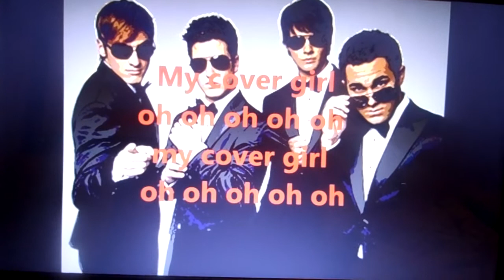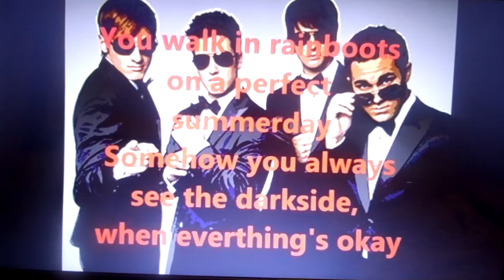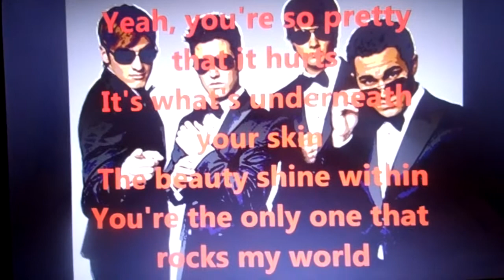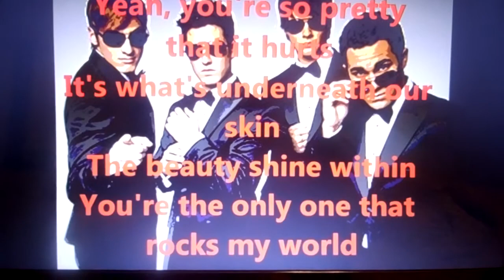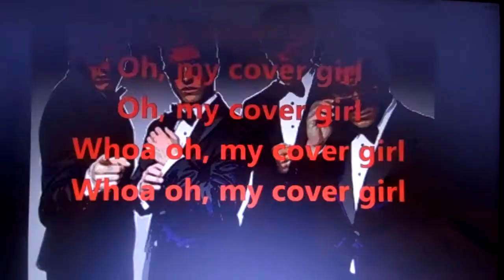Big Time Rush cover girl full song with lyrics